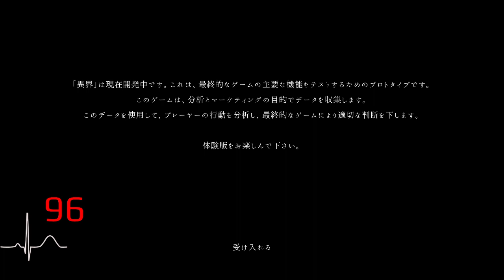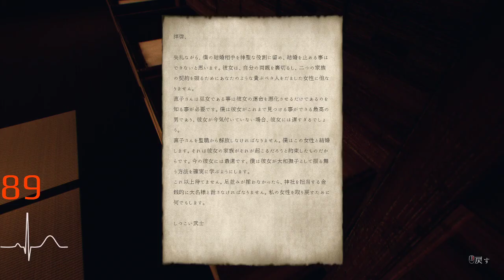[異界] 浄化された後の方が怖いやんけぇ！[心拍数搭載]